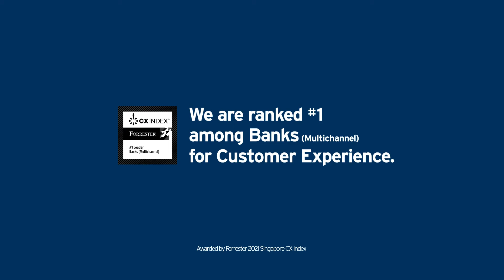Maximise your spend, stay ahead with Citi Rewards Card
Lead the way with 10X rewards* for your online and shopping purchases using a Citi Rewards Card. Plus, use your Points earned to offset your shopping purchases.

Get ahead with Citi Rewards Card today!

*T&Cs apply.